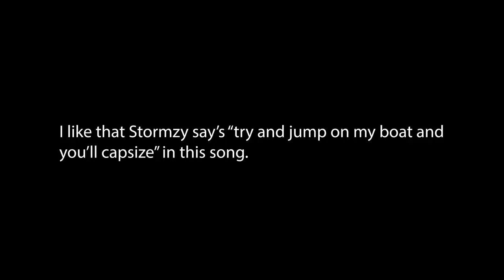Bren Orton | Pyranha Ozone | Nottingham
With thanks to Dave Bain for helping me film this.
Ozone is sick, what a kayak!
Song : Pop Boy - Stormzy ft Aitch